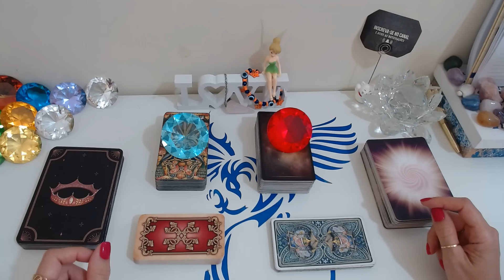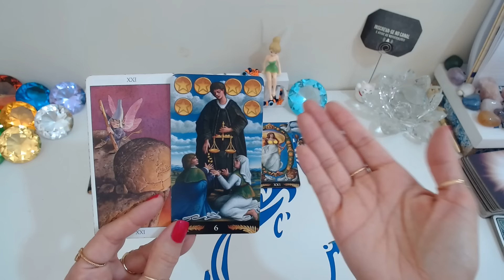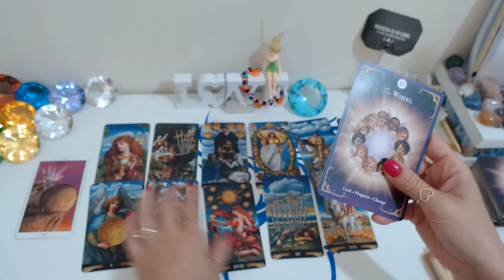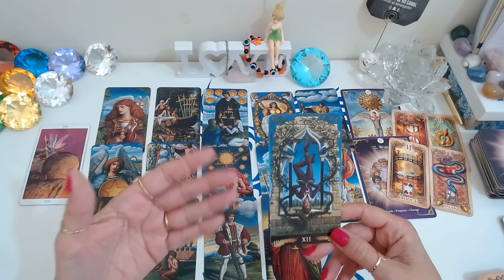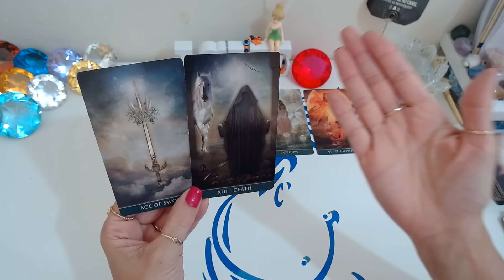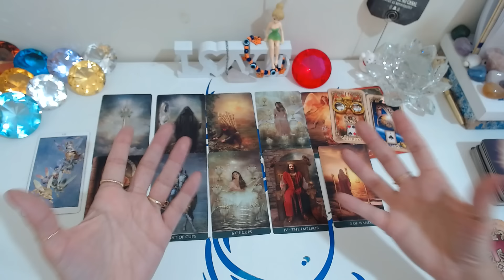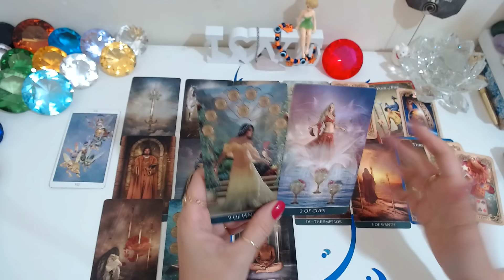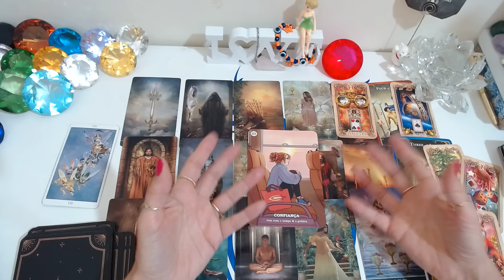💥TODA A VERDADE SOBRE O SILÊNCIO DELE(A)💥COMO ESTÁ QUANTO A VOCÊ HOJE? O QUE PRETENDE FAZER?🔮Tarot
💥TODA A VERDADE SOBRE O SILÊNCIO DELE(A)💥COMO ESTÁ QUANTO A VOCÊ HOJE? O QUE PRETENDE FAZER?🔮Tarot Responde/ Baralho cigano Revela/ Tarot Hoje/ Ele Hoje Tarot. No Universo místico dos oráculos, através de leituras intuitivas do tarot, receba sua mensagem do tarot agora! O Baralho Cigano Responde - Tarot responde - O Tarot do Amor no caminho das cartas revelam para você!

Compartilhem...